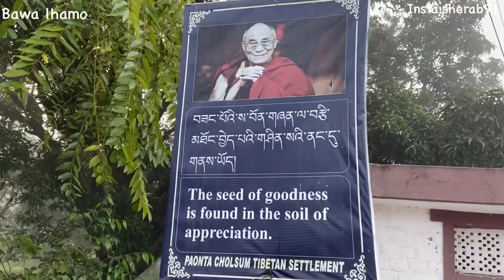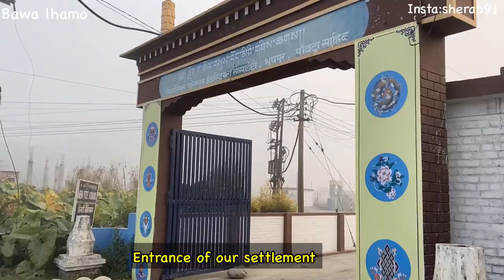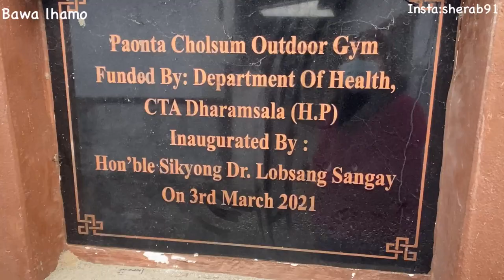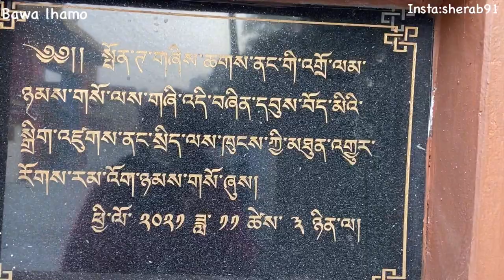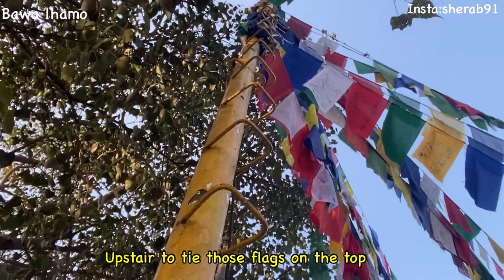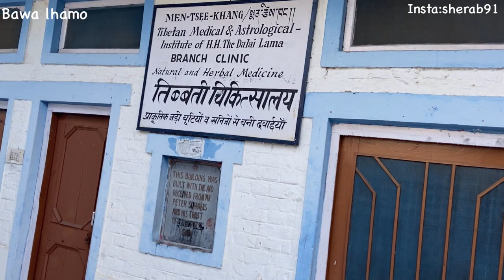Fresh glimpse of winter || paonta cholsum || Tibetan vlogger || bawa lhamo